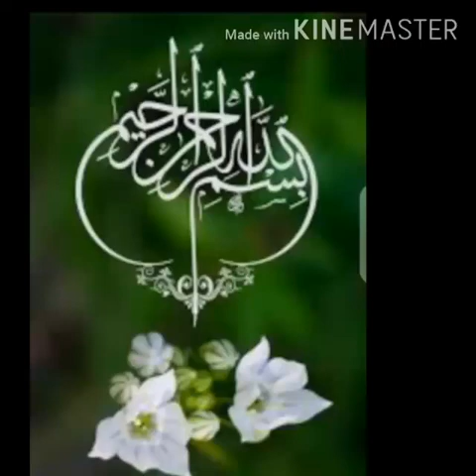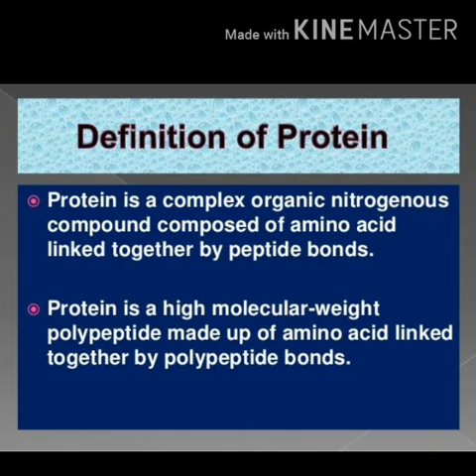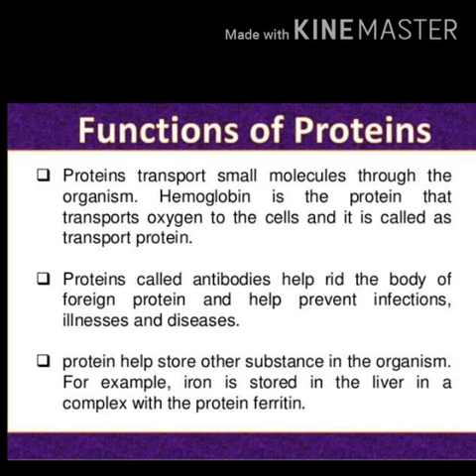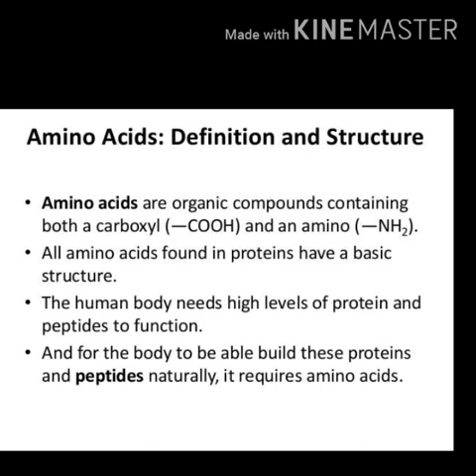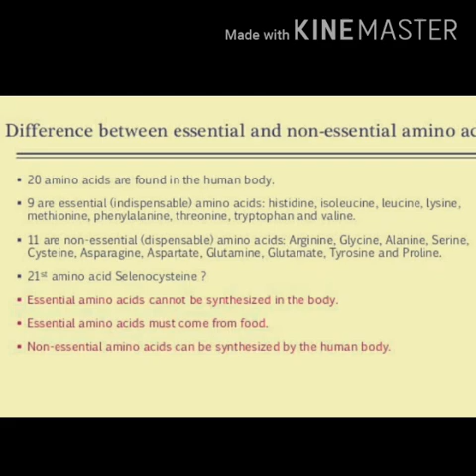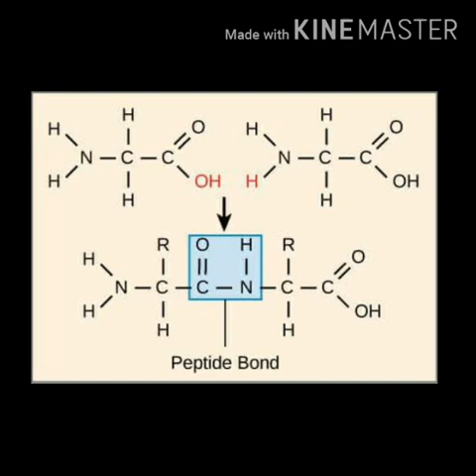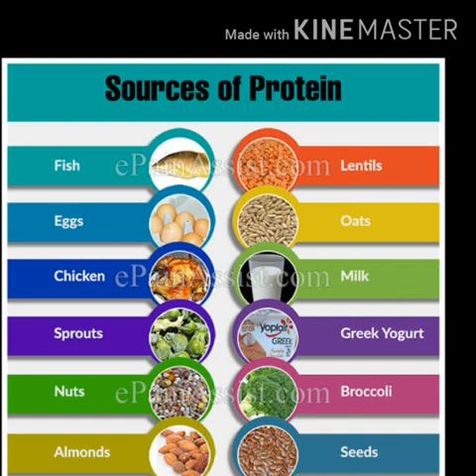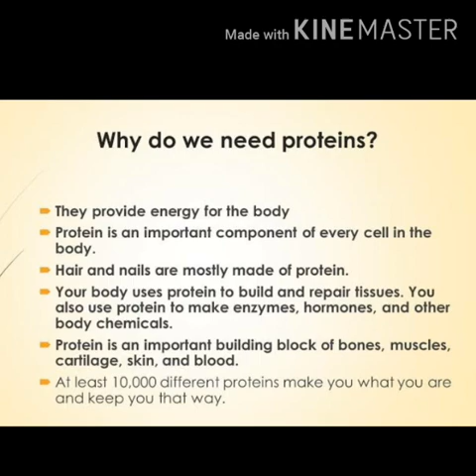Class 10th Chemistry Chapter no 13 "Biochemistry" Topic "Proteins"